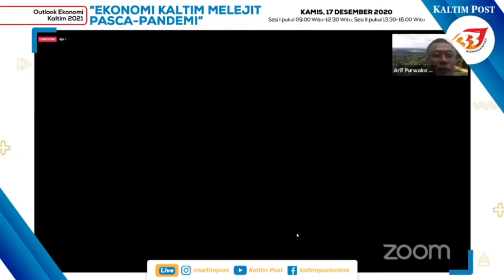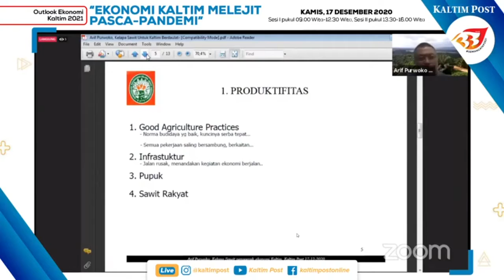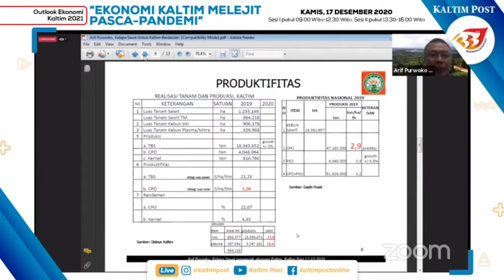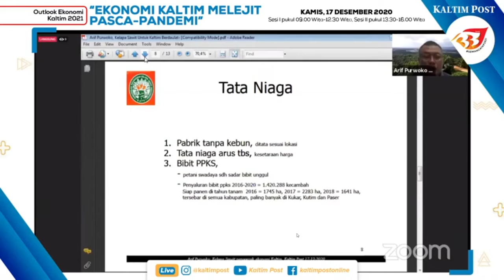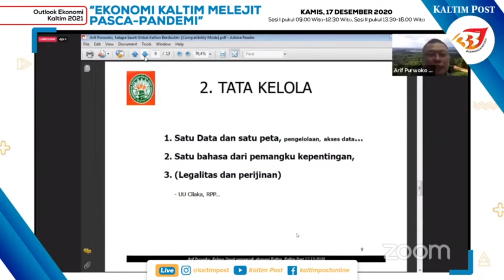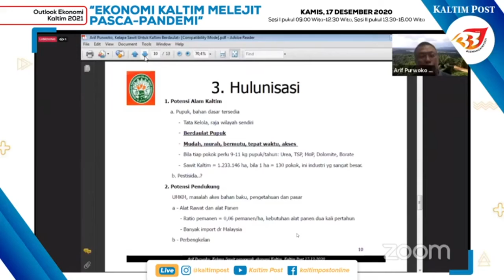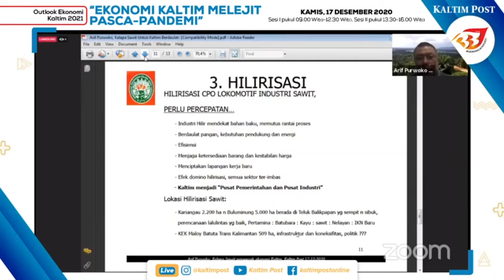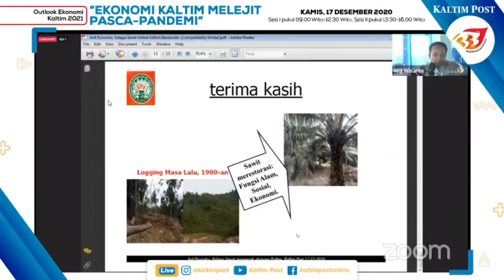Outlook 2021 Sesi 2 04 Paparan Ketua GAPKI diwakili Arif Purwoko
Diskusi Sesi 2 : “Lintas Sektor Penggerak Ekonomi Kaltim” dengan
Narasumber
1. Sekdaprov, Kaltim – Ir. HM. Sa’bani, M.Sc
2. Kepala Perwakilan Bank Indonesia, Samarinda – Tutuk SH Cahyono
3. Kepala Dinas Energi dan Sumber Daya Mineral Kaltim diwakili oleh Kasi Pemetaan Geologi Jendi Siregar
4. Ketua Gabungan Pengusaha Kelapa Sawit Indonesia Kaltim -diwakili Arif Purwoko
5. Dinamisator Jaringan Advokasi Tambang Kaltim - Pradarma Rupang
6. Herdiansyah Hamzah (Pengamat Hukum Unmul)
Pandemi Covid-19 membuat semua sektor terdampak. Ekonomi terpukul. Semua daerah di negeri ini merasakan dampaknya. Bahkan, Indonesia masuk jurang resesi ekonomi. Kepastian itu diumumkan Badan Pusat Statistik (BPS) bahwa pertumbuhan ekonomi Indonesia pada triwulan III 2020 minus 3,49 persen.
Dengan pertumbuhan itu, berarti ekonomi Indonesia minus dalam dua kuartal terakhir. Diketahui, pada triwulan II lalu ekonomi Indonesia minus 5,32 persen. Mengacu pada proyeksi Menteri Keuangan Sri Mulyani Indrawati mengenai pertumbuhan ekonomi triwulan III/2020 yang berkisar minus 1,7 persen hingga minus 0,6 persen, akan ada penambahan jumlah pengangguran lebih besar dari yang biasanya. Sekitar 2 hingga 2,5 juta setiap tahun.
Sementara Kaltim juga terkena imbasnya. Sempat tumbuh 1,27 persen pada triwulan I 2020, ekonomi Kaltim mengalami penurunan signifikan seiring penyebaran Covid-19. Pada triwulan II ekonomi Bumi Etam minus 5,46 persen. Di triwulan III kondisi ekonomi lebih baik, meski masih minus 4,61 persen. Pelemahan ekonomi tidak terlalu dalam dibandingkan triwulan sebelumnya. Perbaikan itu diprediksi berlanjut sampai triwulan keempat.
Badan Pusat Statistik (BPS) Kaltim Anggoro Dwitjahyono mencatat, ekonomi Kaltim pada triwulan III 2020 terhadap triwulan III 2019 turun sebesar 4,61 persen (year on year/yoy). Kondisi triwulan itu berbeda dengan capaian triwulan III 2019 yang tumbuh positif sebesar 6,31 persen. Secara tahunan, turunnya pertumbuhan triwulan III 2020 terjadi akibat pandemi Covid-19 yang berdampak pada penurunan kinerja ekonomi di sepuluh lapangan usaha.
Lapangan usaha dengan terdampak penurunan terbesar, yaitu lapangan usaha penyedia akomodasi dan makan minum dengan penurunan sebesar 7,48 persen. Lapangan usaha pertambangan dan penggalian dengan penurunan sebesar 6,69 persen, dan lapangan usaha industri pengolahan dengan penurunan sebesar 5,35 persen.
Meskipun demikian, masih ada beberapa lapangan usaha yang tumbuh positif, di mana tiga terbesar di antaranya yaitu lapangan usaha jasa kesehatan dan kegiatan sosial tumbuh sebesar 16,02 persen, lapangan usaha pengadaan listrik dan gas tumbuh sebesar 14,84 persen, dan lapangan usaha informasi dan komunikasi tumbuh sebesar 6,99 persen.
Maka berbagai pihak terkait perlu memecah masalah. Sehingga ekonomi Kaltim membaik ke depannya. Begitu juga pemerintah daerah yang perlu mengeluarkan kebijakan-kebijakan yang pro-peningkatan ekonomi. Di sisi lain, diharapkan pandemic Covid segera berakhir.
Pasca-pandemi tentu diharapkan perekonomian dunia, nasional, dan daerah termasuk Kaltim terus melejit. Berbagai sektor yang jadi andalan Kaltim seperti pertambangan dan perkebunan akan mengandalkan hilirisasi. Sektor properti, pertanian, kelistrikan, perdagangan, dan peternakan akan menggeliat seiring Kaltim menjadi ibu kota negara.
Outlook Ekonomi Kaltim 2021 akan membedah persoalan yang dihadapi provinsi ini. Diharapkan ada rekomendasi-rekomendasi yang dihasilkan untuk pemangku kepentingan.
Semangat utama dari Outlook Ekonomi Kaltim adalah membahas program dan rencana ekonomi dari pemerintah daerah. Berikut juga menerima masukan atau analisis dari para pengamat hingga stakeholder terkait. Pertemuan diharapkan menghasilkan butir-butir rekomendasi, kesepahaman, dan penjelasan yang layak baik kepada publik maupun pihak berkepentingan dan pemangku kebijakan.
Outlook Ekonomi Kaltim berbentuk diskusi terbuka. Setiap narasumber/ undangan berhak menyampaikan gagasan, data, dan analisisnya. Diskusi ini akan dipimpin oleh seorang moderator wartawan. Hasil dari diskusi akan disiarkan di halaman depan Kaltim Post.
Setiap narasumber/undangan yang mengikuti jalannya Outlook Ekonomi Kaltim diharapkan membawa atau menyampaikan data demi kepentingan diskusi. Harapannya data tersebut bisa ditayangkan di Kaltim Post untuk kepentingan khalayak banyak.
Outlook Ekonomi Kaltim berlangsung secara virtual melalui Zoom. Juga ditayangkan secara live ke jejaring sosial milik Kaltim Post di kanal Facebook, YouTube, dan Instagram. Acara berlangsung dua sesi pada 17 Desember 2020. Sesi I pukul 09.00 Wita hingga 12.30 Wita. Sesi II pukul 13.30 Wita hingga 16.00 Wita.